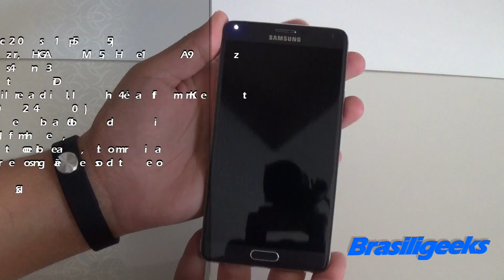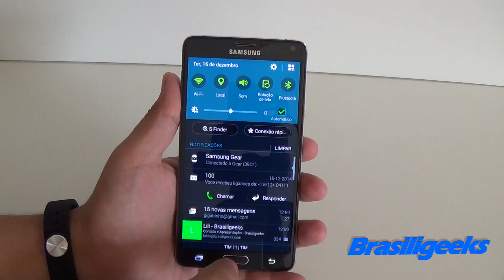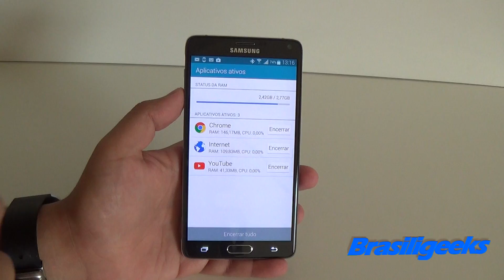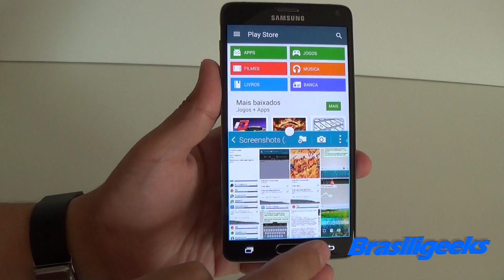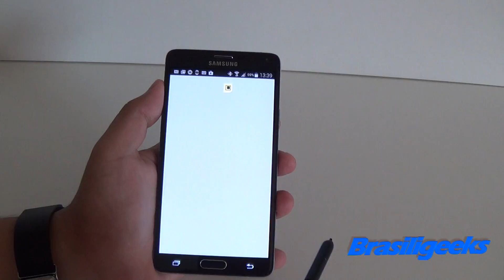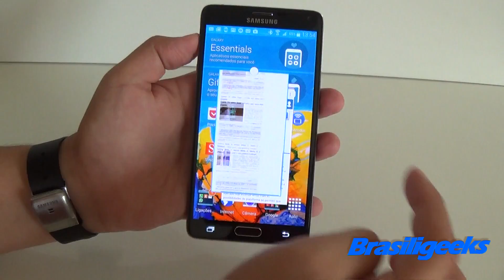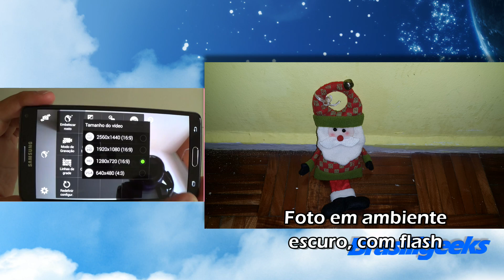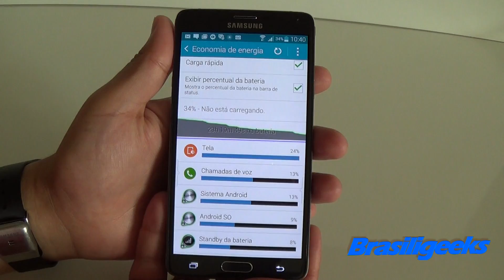Galaxy Note 4 - Review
Um dos smartphones mais poderosos do ano aterrisa no Brasiligeeks! O Galaxy Note 4 possui uma tela Super Amoled QHD (2560x1440) de 5,7" (acima de Full HD), processador octa-core(!), 3GB de RAM, 32GB de memória interna, câmera de 16MP com filmagem em até 4K e estabilizador ótico de imagem, câmera frontal de 3,7MP e que filma em QHD(!), bateria de 3220 mAh e conexão 4G Brasil... Ufa, realmente é um aparelho poderoso! Mas não é só isso. O Note 4 possui acabamento aprimorado, com bordas de metal, senso, r de batimento cardíaco e sensor biométrico, além da S-Pen com sensibilidade duas vezes melhor do que a do Note 3... Conheça agora esse fantástico aparelho, que só não é perfeito por causa do preço...

Direto ao assunto - Brinde, já que o vídeo ficou grande ;-):
0:00 Início
1:47 - Visual
6:46 - Sensor biométrico
7:20 - Tela
7:56 - Interface
14:02 - Truques
20:51 - S-Pen
26:56 - Navegador
29:56 - Detalhes da tela
31:43 - Câmera